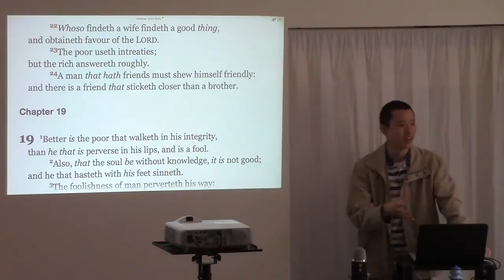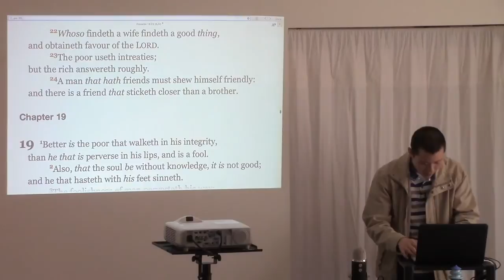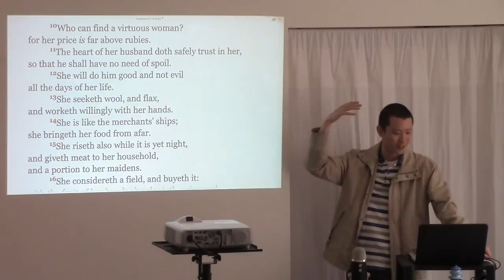You Must FIND a Wife